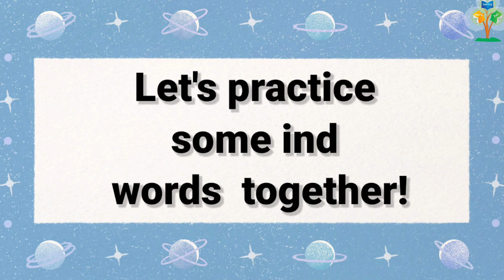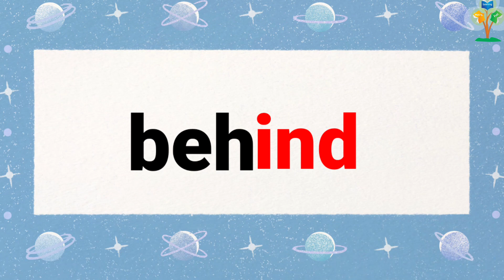- ind words for kids || Long vowel Sound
When the word ends in ' ind' 'i' says/i/ as in  kind .

Look listen and say the words

behind
blind
grind
find
wind
mind
kind
bind
ring